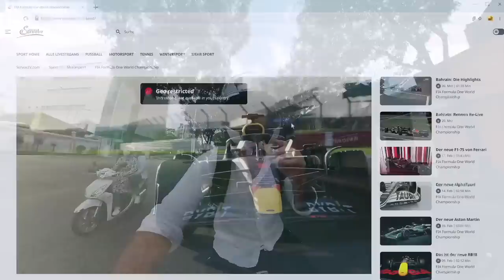MOTORBIKE ADVENTURE TRAVEL: 1000 Miles Through Vietnam On A Motorbike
motorbike adventure travel through Vietnam is an unforgettable experience that takes you through some of the most stunning landscapes, quaint villages, and bustling cities that this country has to offer. From the bustling city of Saigon to the mountainous town of Dalat, there is no shortage of stunning scenery and cultural experiences to be had.

00:00 Motorbiking through Vietnam
00:45 Saigon to Mui Ne by bike
10:33 The bike
11:20 Saigon to Dalat by bike

The journey begins in Saigon, also known as Ho Chi Minh City, the largest city in Vietnam. This vibrant city is a melting pot of cultures, with colonial architecture, temples, street food stalls, and bustling markets all vying for your attention. But, it's the motorbike scene that truly sets Saigon apart. Streets are filled with motorbikes, each one with its own unique style, reflecting the personality of its owner. Renting a motorbike in Saigon is easy and affordable, and it is the best way to experience the city's vibrant energy.

As you head out of Saigon and into the countryside, the hustle and bustle of the city slowly fades away and is replaced by the serene beauty of rural Vietnam. Here, the roads are quiet and the scenery is breathtaking. You'll see farmers working their fields, children playing in the fields, and fishermen on the river. The countryside is dotted with villages, each with their own distinct character and charm.

The next stop on your journey is the Mekong Delta. This vast area of fertile land is surrounded by rivers and canals, and is home to some of the country's most fertile land. The fertile delta is a major hub of agriculture and aquaculture, with thousands of people living and working along its waterways. This area is also famous for its vibrant floating markets, where vendors sell their goods from boats. The markets are a fascinating spectacle, with an array of goods on offer, from fresh produce to handmade crafts.

As you continue your journey north, the scenery begins to change, becoming increasingly mountainous and lush. The hills and mountains of the central highlands are dotted with tea and coffee plantations, and the air is cool and refreshing. The highlands are home to many ethnic minority groups, who have their own unique cultures and traditions. These communities have a rich history, and it is fascinating to learn about their lifestyles and customs.

Finally, you arrive in the town of Dalat. This charming town is located in the central highlands of Vietnam and is known for its picturesque views and mild climate. The town is surrounded by lush, green hills and is home to a vibrant flower market, a golf course, and many beautiful parks. Dalat is also a great place to explore the surrounding countryside, with its winding roads, stunning waterfalls, and breathtaking views.

In conclusion, a motorbike trip through Vietnam is a journey that takes you through the best of this beautiful country. From the vibrant city of Saigon to the picturesque town of Dalat, the journey is full of breathtaking scenery and cultural experiences that will stay with you for a lifetime. Whether you are a seasoned traveler or a first-time visitor, this journey is sure to be an unforgettable experience.